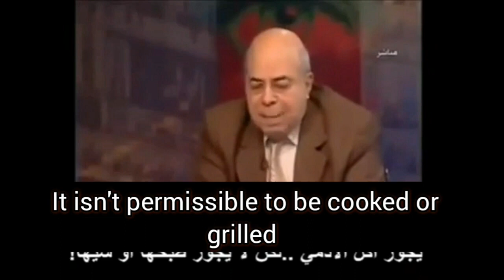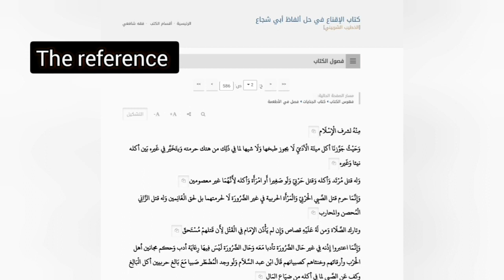Cannibalism in Islam;eating apostates